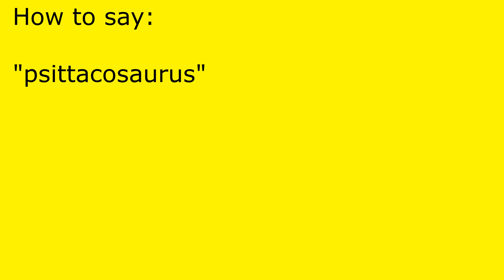How to pronounce psittacosaurus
psittacosaurus pronunciation.